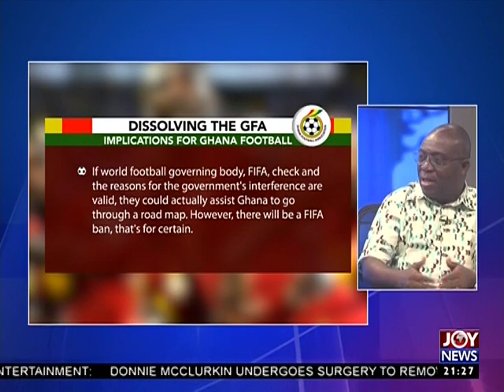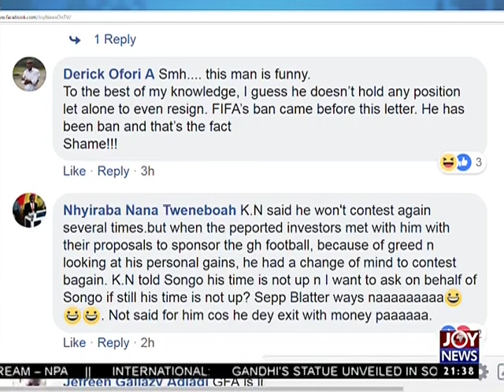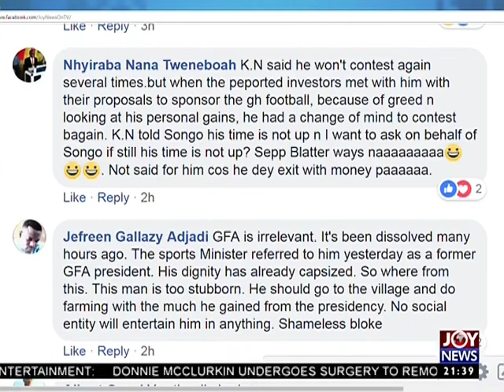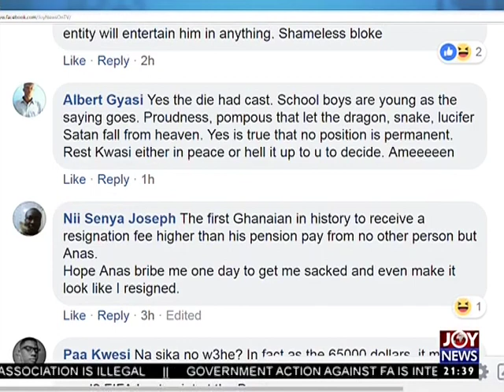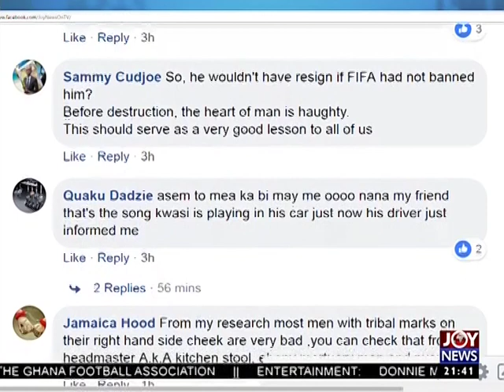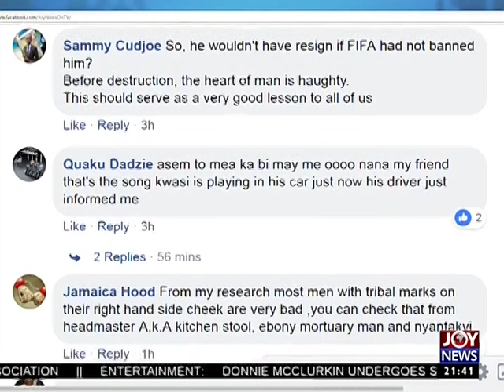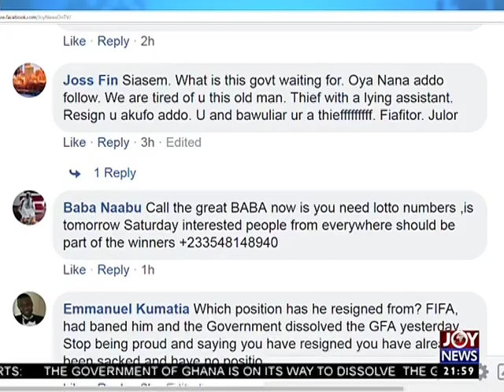Kwesi Nyantakyi Resigns - PM Express on JoyNews (8-6-18)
I congratulate him for such a bold decision - Cudjoe Fianoo